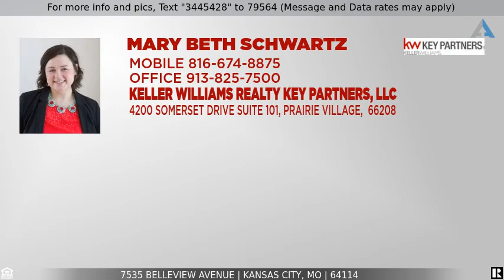Priced at $199,900 - 7535 Belleview Avenue, Kansas City, MO 64114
Home for Sale in Kansas City

LIVE ON MARKET DATE - 03/20/2020. Look at that kitchen! Incredible total remodel in highly desirable Waldo area! Home boasts new floor to ceiling cabinetry, granite, new SS gas range and hood, and custom built island equipped with an eat-in bar for dining. Gorgeous refinished hardwood thru main level. Step out of living room onto covered back deck that's great for entertaining or enjoy new front deck. Plus- basement is framed and ready for easy finish! Come check out this one-of-a kind, top of the line remodel!